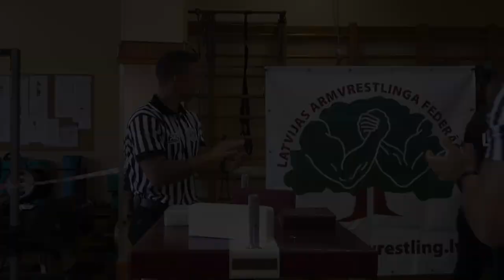LATVIAN ARM WRESTLING ARMFIGHT | KASPARS GRAVIS VS MARATS PRIEDE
Arm wrestling armfight in Latvian arm wrestling league.
 Kaspars Gravis vs Marats Priede left hand best of 5.
Summer Arm wrestling Cup , Pumpetava 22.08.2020

Arm wrestling isn't a sport. It's life.